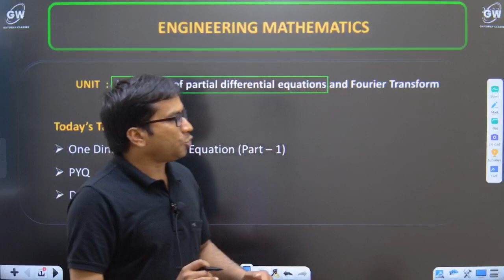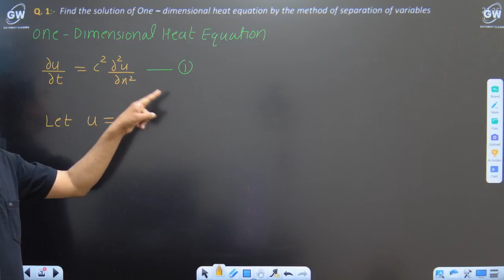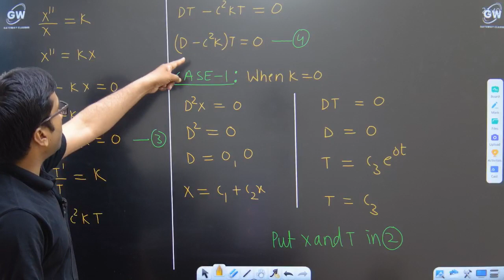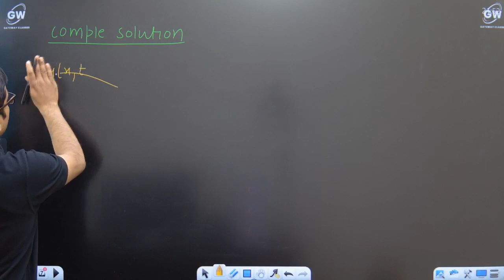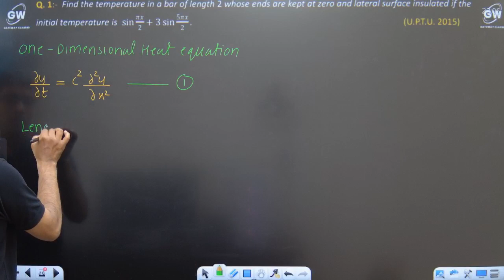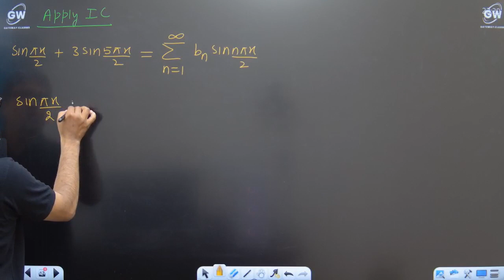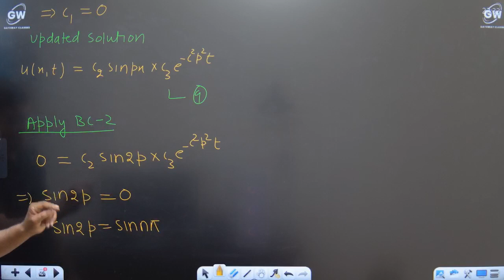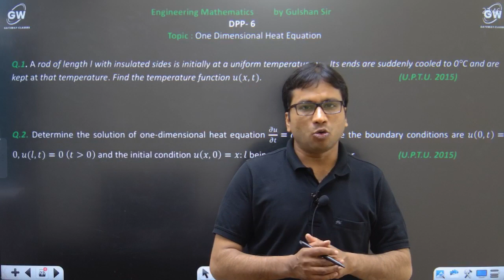Lec-6 I Unit-2 I Maths-IV I by Gulshan Sir I Gateway Classes I AKTU I RGPV I SSPU